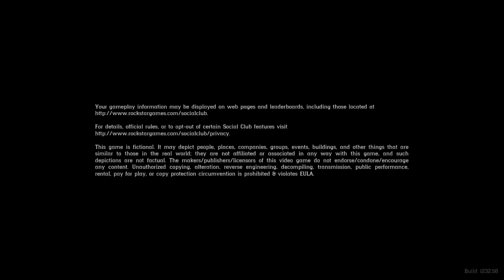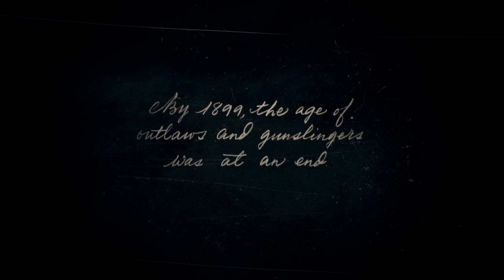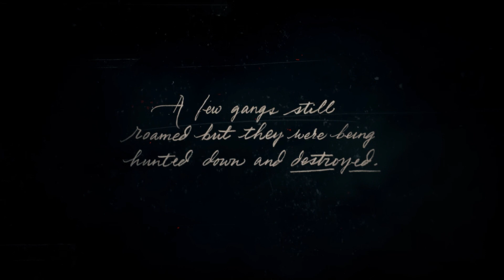The First 20 Minutes of Red Dead Redemption 2 Gameplay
This gameplay is captured on FX505DT at Mixed Settings (1080p24fps)

System Specs :-
GPU: GeForce GTX 1650
CPU: AMD Ryzen 5 3550H with Radeon Vega Mobile Gfx
Memory: 16 GB RAM (15.81 GB RAM usable)
Current resolution: 1920 x 1080, 120Hz
Operating system: Windows 10